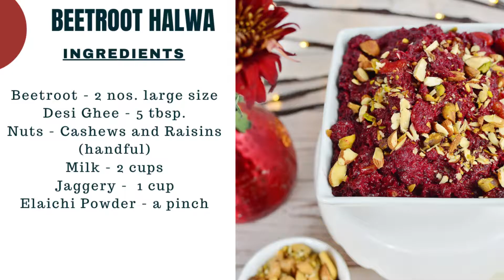Beetroot Halwa - Healthy & Nutritious - Chukandar ka Halwa #32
This Beetroot Halwa is amazingly easy, colorful, healthy and very easy to make. Beetroot is a healthy vegetable and is the most locally available crop. It is one of the healthiest and tasty vegetable that can be made as a dessert. Another reason to relish it guilt free is because it is made of Jaggery.

Beets contain a high concentration of nitrates, which have a blood pressure-lowering effect. Beet is one such crop that is almost available throughout the year, so it being

The consistency, flavors and texture is perfect not just for the tummy, but for the eyes too.  This is an excellent dessert or snack even for the kids, as the nutrition from beets and jaggery are totally good for their health.